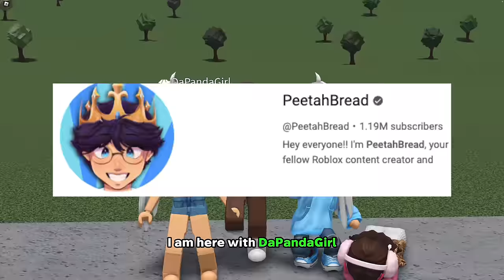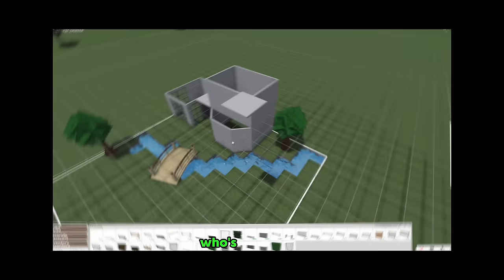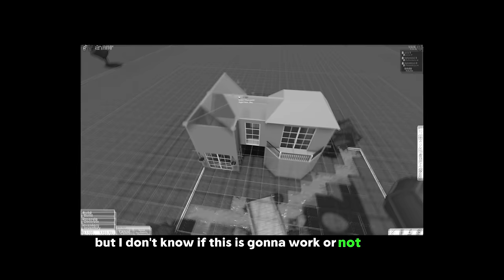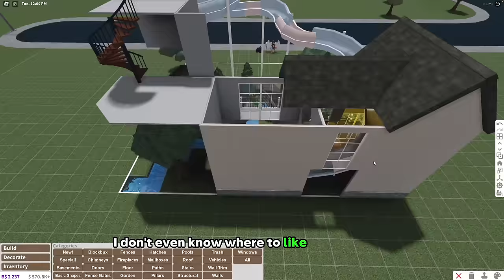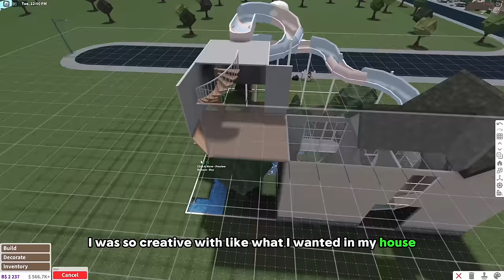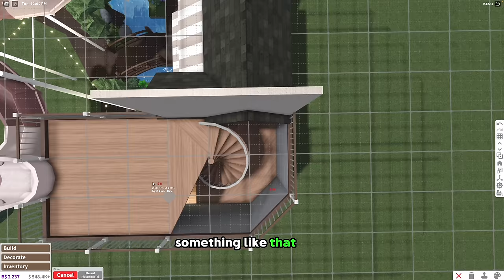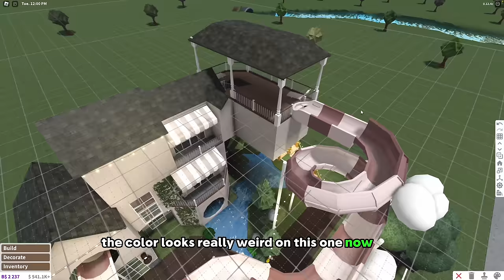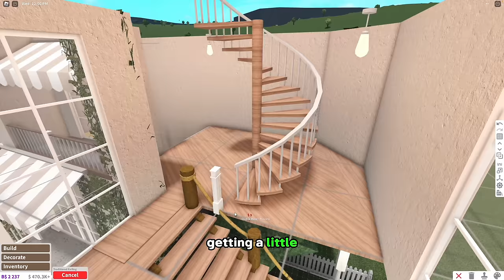BUILDING in Bloxburg, But We CAN'T COMMUNICATE...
Today I got together with @SiimplyBubliie , @PeetahBread , and @DaPandaGirl! We are going to build... BUT WE CAN'T COMMUNICATE AT ALL.

Amazon Storefront

► Software
Editing: Final Cut Pro X
Screen Recorder: Screenshot Capture
Microphone: Blue Yeti Mic
Mic Filter
IMac I use a 2015 but this is a newer one.
MacBook Pro
External Hard Drive

Bloxburg, roblox, bloxburg roblox, robuilds, roblox, bloxburg robuilds, roblox robuilds, welcome to bloxburg, bloxburg building